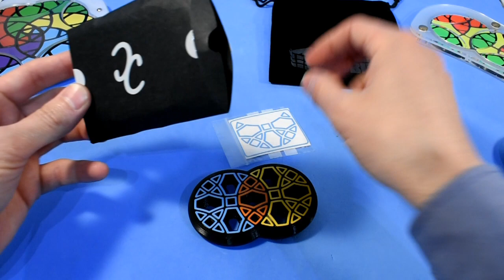Unboxing #18 - "Quatrium 3D" de JC y Los Mundos de Rubik.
Unboxing #18 - "Quatrium 3D"  de JC y Los Mundos de Rubik. Cubo de Rubik.

Un nuevo puzzle en 2D (impreso en 3D) se une a la familia, y es que no iba a dejar pasar la oportunidad de hacerme con una de estas bellezas, el Quatrium 3D, rediseñado por JC y puesto a la venta a pequeña escala por la tienda española Los Mundos de Rubik.
¿Aún me vais a decir que no os gustan los cubos en 2D? No os creo...